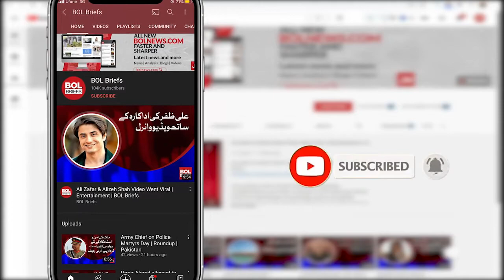Syra Yousuf's photo shoot became an adornment of social media | BOL Briefs